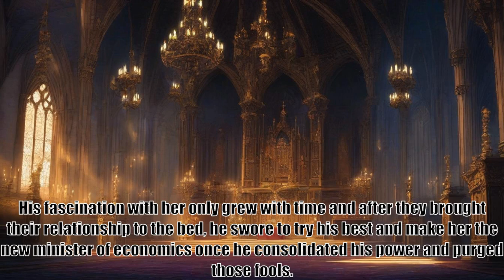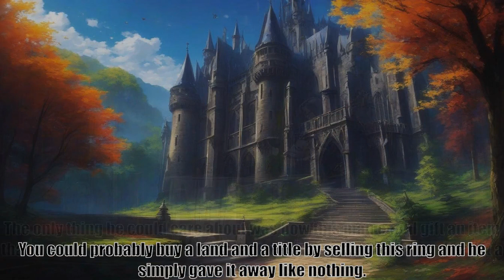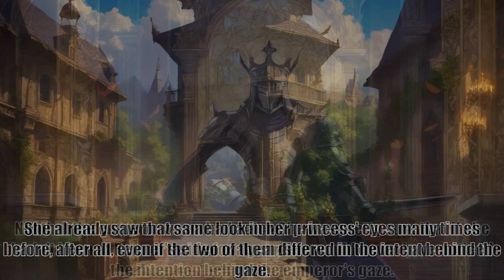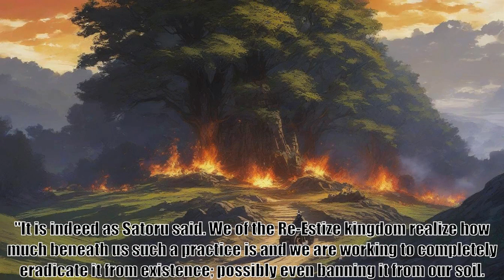The Witch and the Sorcerer - Chapter 17 - A Dinner among Monsters